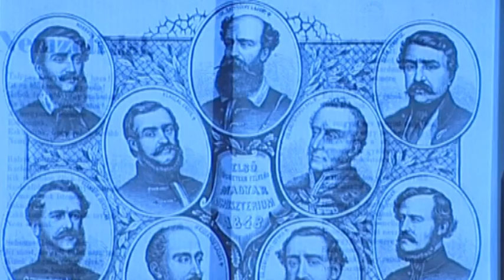Európa értünk szorított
Az Európai Parlament Magyar Néppárti Delegációjának március 15-i megemlékezése Brüsszelben. Beszél: Gyürk András, Hende Csaba. Zenél: Ferenczy György, Rackajam, Roby Lakatos.